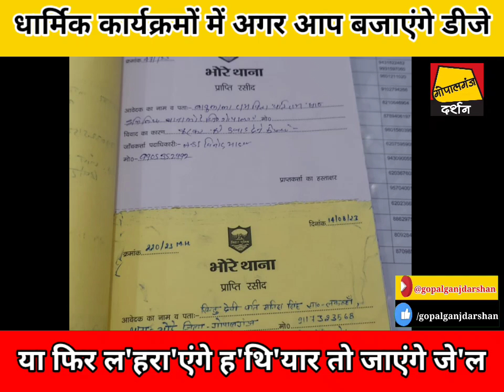Bihar | Gopalganj में अगर आप सोचते होंगे धा'र्मिक कार्यक्रमों में DJ बजाने को तो मत बजाइए गा देखिए.